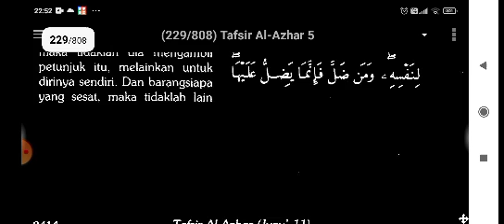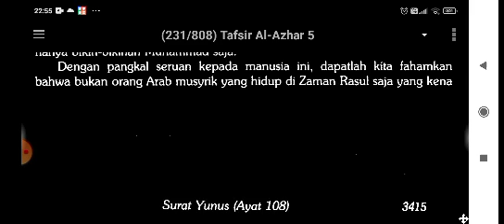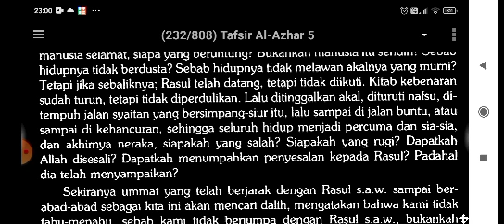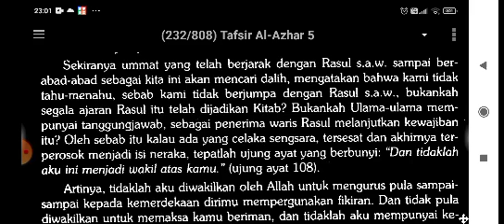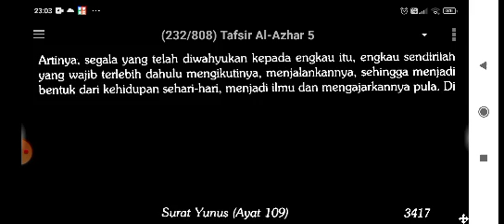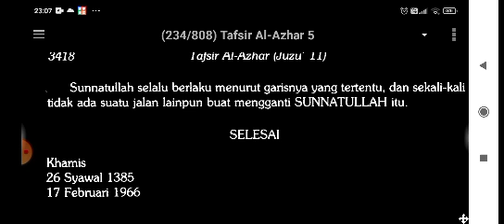Tafsir Azhar 29 - Surah Yunus Ayat 108 - 109 (Ikut Kebenaran untuk kebaikan diri sendiri)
Link keseluruhan kuliah Tafsir Azhar

Boleh beli buku Tafsir Azhar di sini